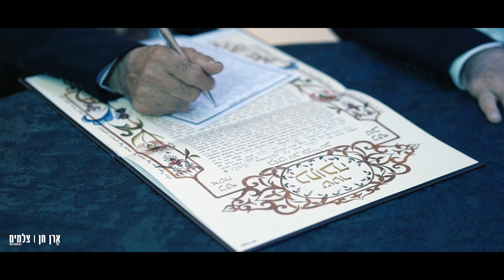הילה & אבי החתונה | צילום ארן חן צלמים | הפקה ONE OF A KIND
אֶרן חן | צלמים הסטודיו לצילום והפקת ארועים | Events production Luxury שירות לקוחות 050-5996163 | 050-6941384